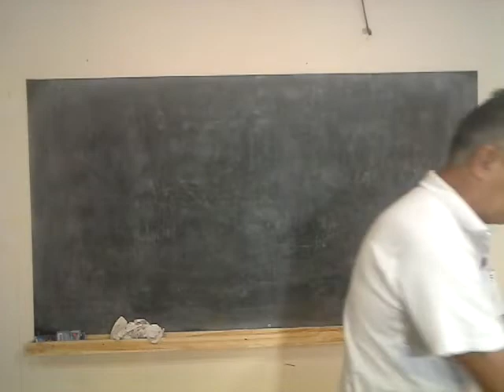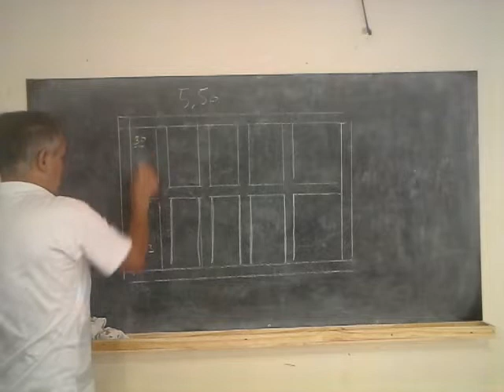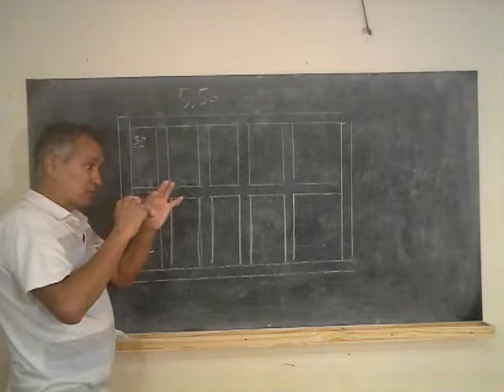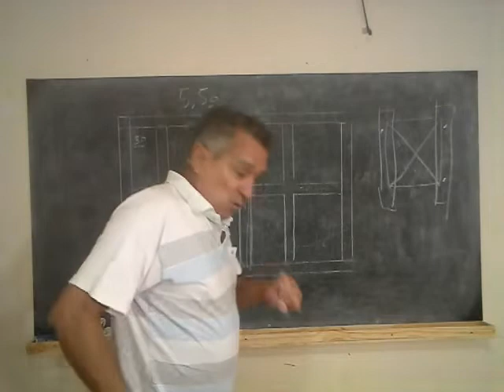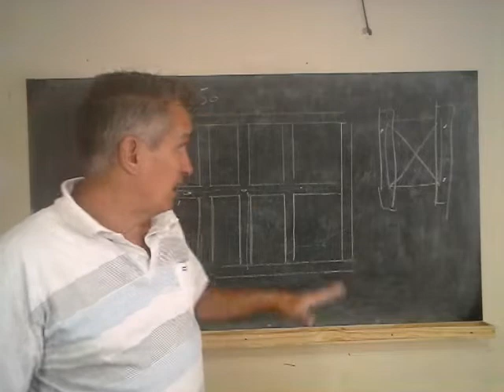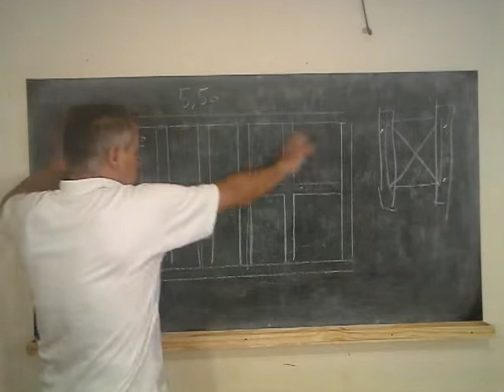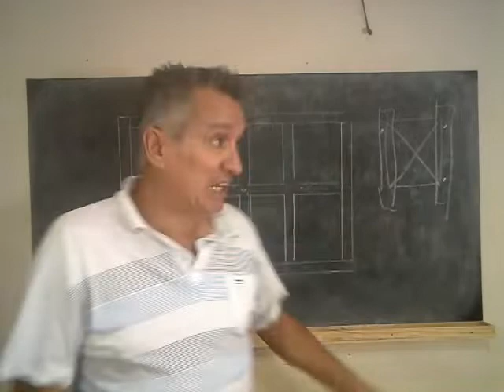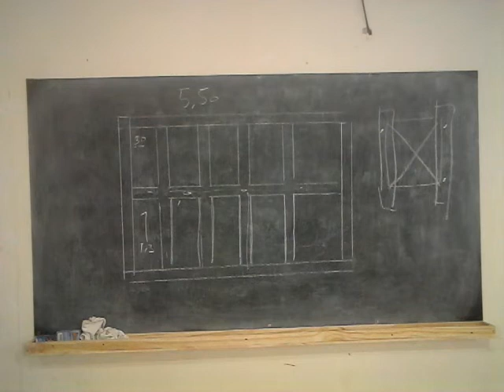LOSA LIVIANA RESISTENTE